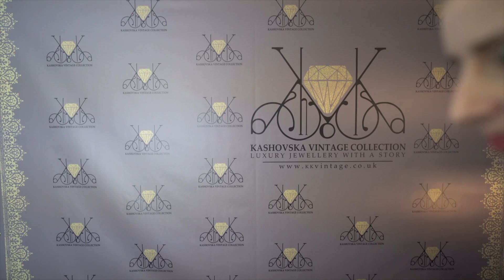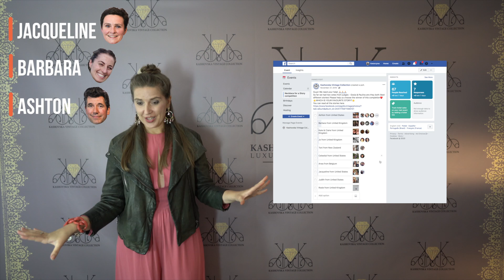Stay safe at home & catch up on our jewellery competition 🙏🏻💚🏠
Hi Guys! I hope you are well! And what’s more important safe! Staying at home if you can.

And not getting too bored! We thought while we have extra time in our hands we can finally look through all the thousands of photographs we took on different photo shoots, trips & holidays.

I am sure you have many of those as well on your phone or a camera. Here is finally some time to appreciate them and share some beautiful & positive memories with the rest of the world. Why don’t send us your findings? We promise to do the same! First from our trip to Morocco – so many wonderful pics!

Hash tag stay at home and make cool videos

But now to the point! As I was going to talk about different film footage that was waiting long time to be used! I am talking about the last episode of the Competition Necklace for a Story. I know it’s long overdue and I promise you it’s coming out this week!

So now let’s have a quick catch up. What’s the competition about,  what’s the price, what are the stories about, who are our judges and most importantly who is winning so far!

P.S. How do you like my new style of ‘weather girl’ presentation? Still need to practise pointing into the right things 😜

Links that I talk about in the video

KK Vintage 4th Birthday Party

And here are the links to other episodes.
1st Episode with Gosia Gorna

2nd Episode with Paulina Dudek

3rd Episode with Andrew Syers

4th Episode with Emilio Merone & Alessandro Marchese